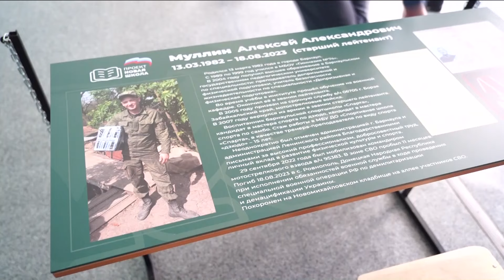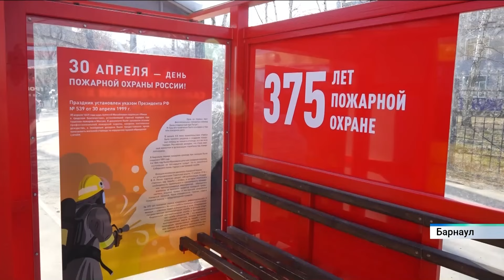Новости Алтайского края 2 мая 2024 года, выпуск в 6:35